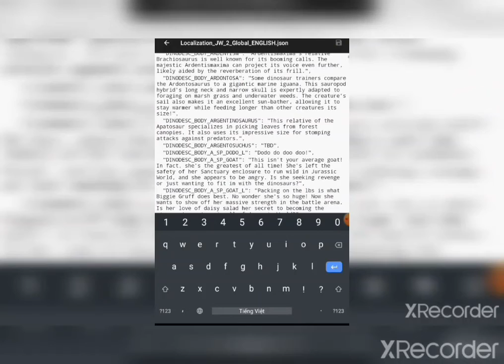BUMBY Mining Descriptions in English,Spanish and Vietnamese.